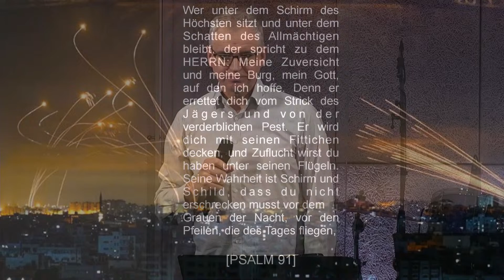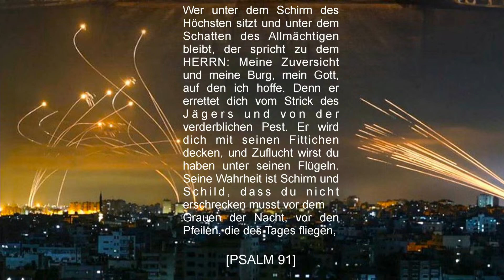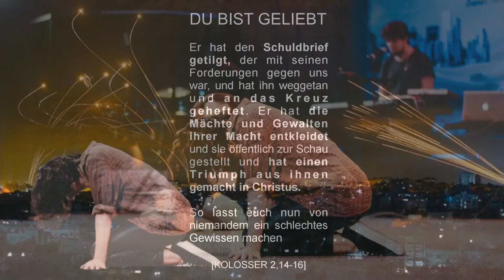VISION 2024 TEIL 1 - GELIEBT | ROLAND KRUMM | 07.01.2024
Unsere Vision für 2024
geLIEBT - Leidenschaft im Glauben
geSEGNET - Leidenschaft in der Berufung
geRETTET - Leidenschaft vor Ort
Das soll 2024 unseren Glauben, unsere Berufung und unser Leben vor Ort ausmachen, da wo wir leben, aber auch da, wo wir als Chapel zusammen kommen. Spätestens Ende dieses Jahres darfst du dir der Dimension bewusst sein, was es heißt: Ich bin geliebt, gesegnet und gerettet... und das mit großer

Im ersten Teil geht es um das Bewusstsein, dass du von Gott geliebt bist. Dazu nimmt Roland uns mit hinein in die Geschichte von hanna aus 1.Samuel 1. Hinzu kommt noch eine Illustration vom irondome . Lass dich überraschen!